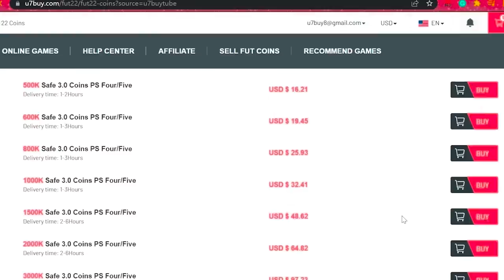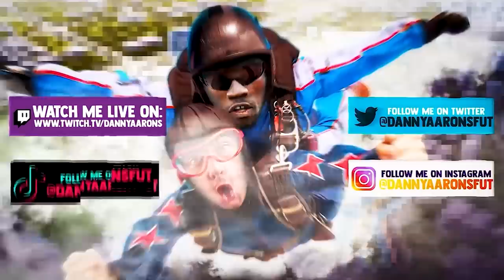I Played GK In A Football Charity Match!